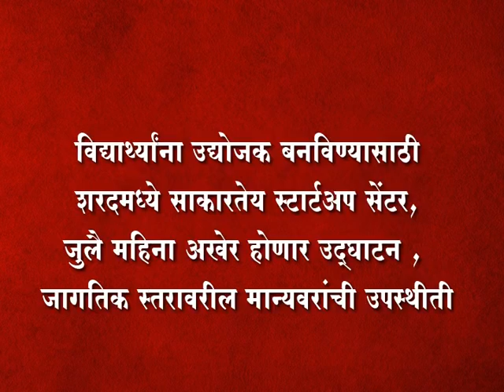विद्यार्थ्यांना उद्योजक बनविण्यासाठी शरदमध्ये साकारतेय स्टार्टअप सेंटर,जुलै महिना अखेर होणार उद्घाटन